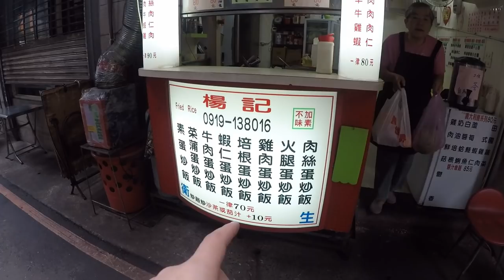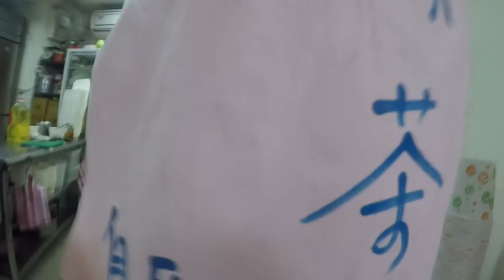台灣美食🇹🇼日本人🇯🇵愛吃茄汁牛肉炒飯80 國立臺北科技大學朋友推薦的CP值爆高的!台湾のトマトチャーハンが美味しすぎた!中正區 GoPro #705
Sorry, 對不起  0:31 NOT 喬喜炒飯專賣店的影片。
這是隔壁的炒飯店的影片。
就是對的。

撮影機材：📷📹編集機材
Panasonic GH4
Canon EOS 60D
DJI Spark